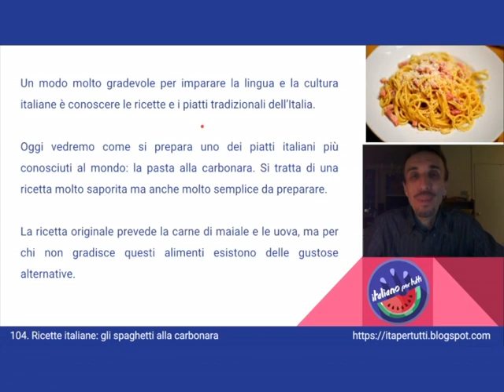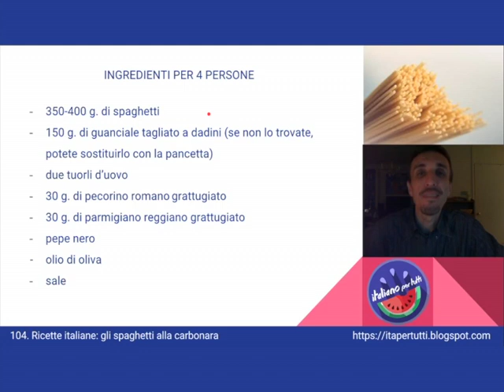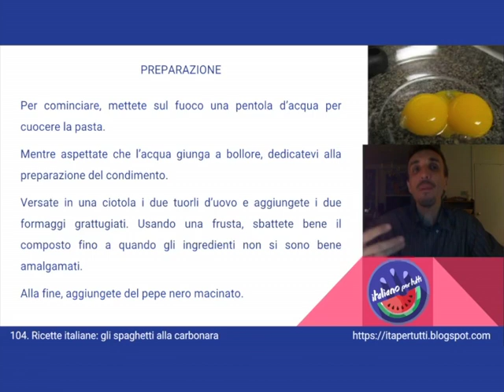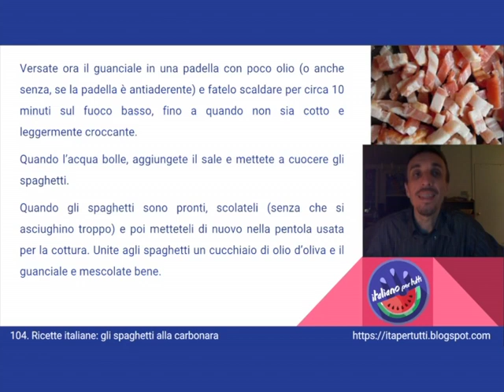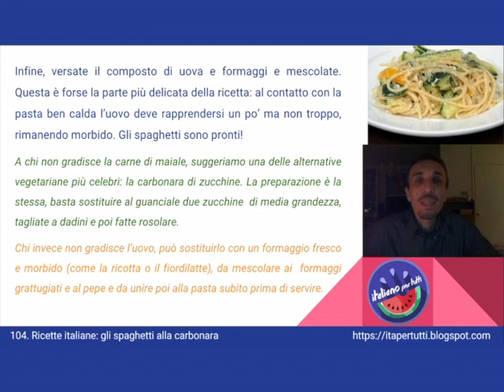104. Spaghetti alla carbonara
Uno dei piatti italiani più conosciuti, ma anche più "interpretati": vale la pena di conoscere la ricetta originale!
Italiano per tutti - Corso di Italiano madrelingua